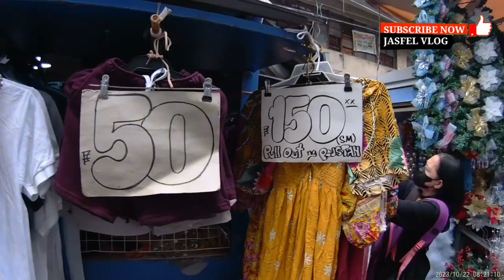Divisoria Tour Update October 2023.Juan Luna Street Binondo Manila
👉👉AVAILABLE VIDEO

divisoria
divisoriatour
divisoriamurangbilihin
divisoriaupdateprice2023